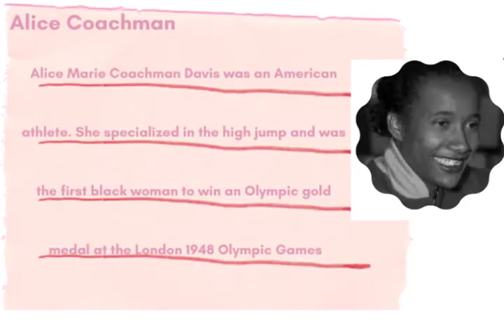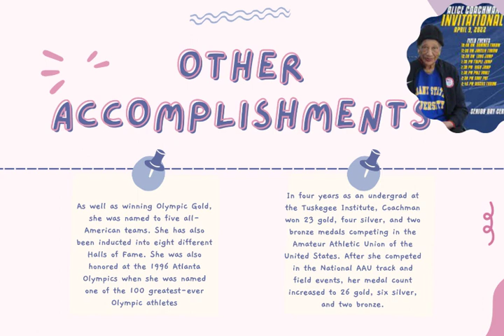02-27-2023 Daily Video Ann (10:54)